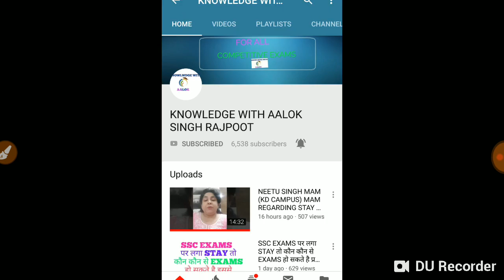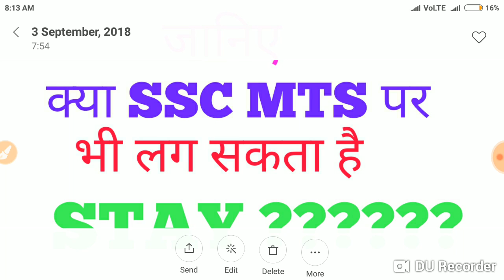जानिये क्या SSC MTS पर भी लग सकता है STAY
comment 2